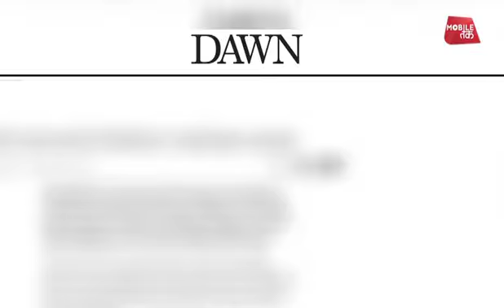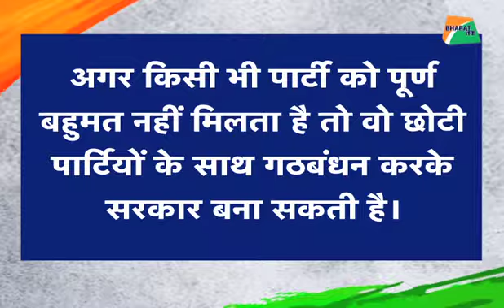Pakistani election or a comedy show